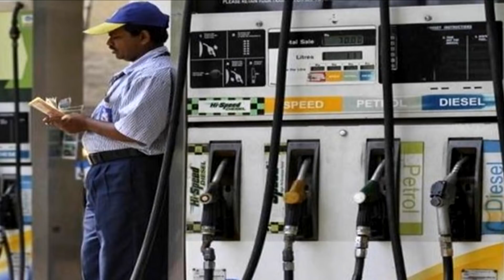Khed Warta 21 May 2018